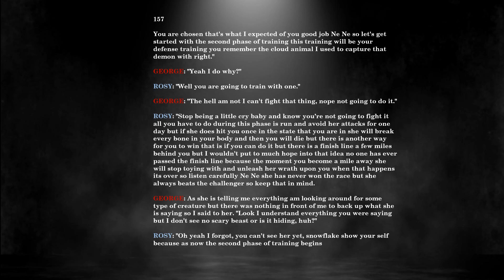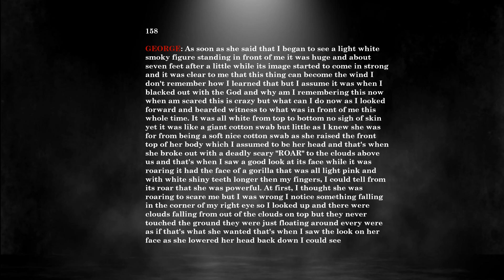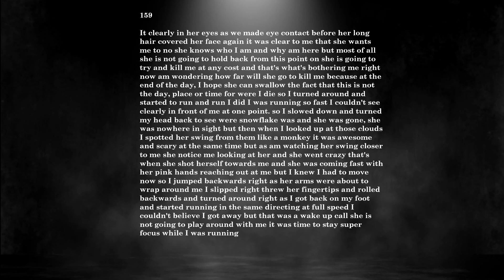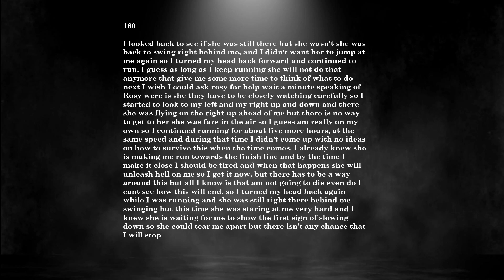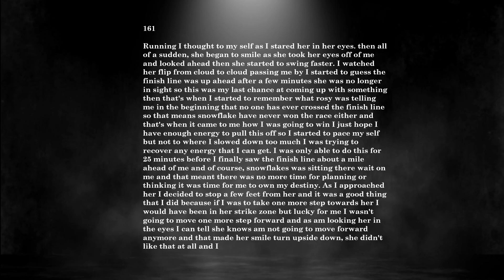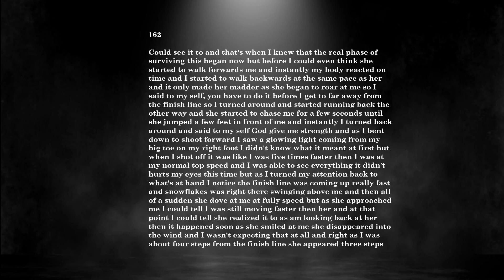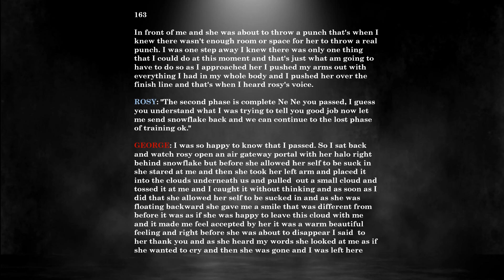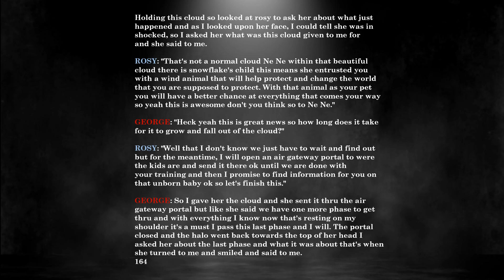( Pages 156 - 165 ) Dead Bodies On The Table Watch On Big Screen OR Computer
🤗Hey whats going on youtube its your boy Pg🤴 and R👸 thanks again for allowing us to use your platform to better our lives and to help others, we are a gaming🎮 and videos🎥 channel we look forward to bring you great gameplay and entertaining videos🎥 right now we are going to be playing fortnite⛏ stw, so pls sit back and enjoy this ride🎠 with me and my wife

Epic:👉 Princessgrandpa